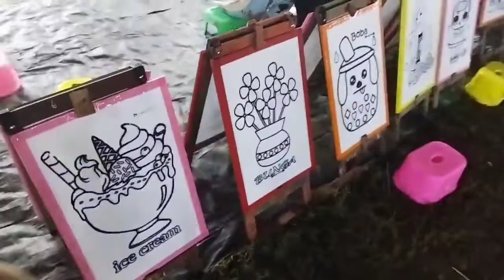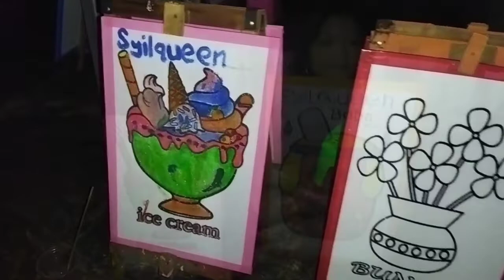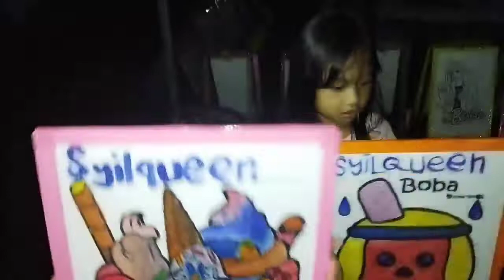SYILQUEEN ke Pasar Malam Malah MATI LAMPU 😯😱😅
Hallo guys ..
Jangan Lupa Support SYILQUEEN ..
Biar aku selalu semangat !! 🤗

Terimakasih 🤗🙏🏻